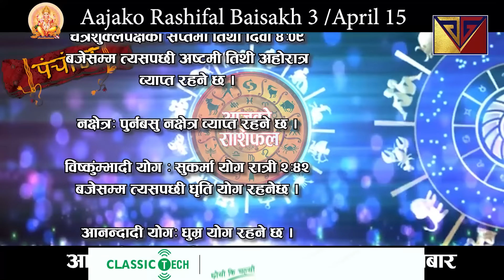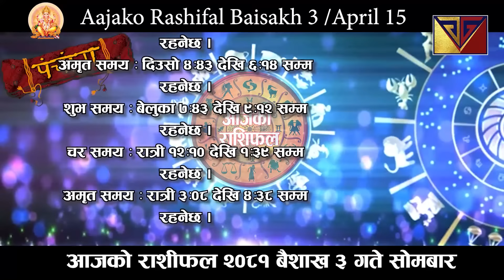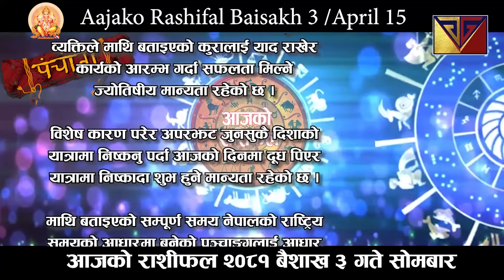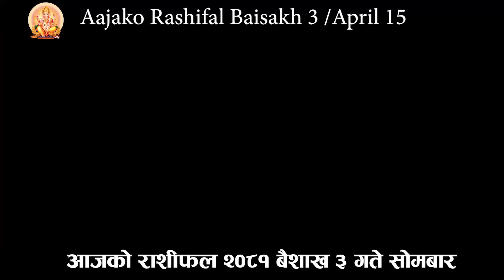Aajako Rashifal Baisakh 3 || April 15 2024 || Today Horoscope aries to pisces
Chandra Grahan Baisakh 3 gate
Aajako Rashifal || Aajako Rashifal Baisakh 3 || Today Horoscope 15 April 2024 | aajako rashifal 2024 | rashifal today
Aajako Rashifal Baisakh 3 || Today horoscope aries to pisces (2024 Baisakh 3 | April ) | rashifal today | Dainik Rashifal | rashifal | Aajako Rashifal 2024 || Aajako Rashifal

Aajako Rashifal 2024 Baisakh 3 | Wednesday, April 2024 | aajako rashifal 2081 | rashifal today

Aajako rashifal 2024 Baisakh 3 | Today's Horoscope 2024 April 15 | aajako rashifal in nepali

Aajako Rashifal 2024 Baisakh 3 | April 15 2024 | aajako rashifal | rashifal today

Aajako Rashifal 2024 Baisakh 3 | April 15 2024 | aajako rashifal | rashifal today || Aajako Rashifal || Aajako Rashifal || Aajako Rashifal

Aajako Rashifal
Daily Rashifal
Dainik Rashifal
Aajako Rashifal 2024

Aajako Rashifal 2081 Baisakh 3 | Today's Horoscope 15 | aajako rashifal | rashifal today | aajako rashifal in nepali | aajako rashifal today | aajako rashifal nepali ma

आजको राशिफल - २०८१ बैशाक १ गते || TODAY'S HOROSCOPE - April 15, 2024

आजको राशिफल - २०८१ बैशाक २ गते || TODAY'S HOROSCOPE - April 15, 2024

Aajako rashifal 2081 Baisakh 3 | Today's Horoscope April 15 | aajako rashifal in nepali | today rashi | Dharma

Aajako Rashifal 15 April 2024 Wednesday  | Daily Rashifal | Dainik Rashifal today horoscope | rashifal nepali | Jyotish tika

आजको राशिफल
aajako rashifal
aaj ka rashifal
(aajako rasifal)
aajako rasiphal

Rashifal aajako
Aajako rashifal